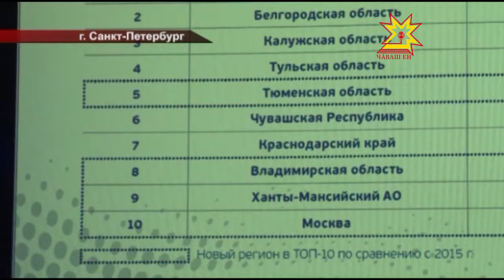Национальный рейтинг состояния инвестиционного климата регионов-2016.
Национальный рейтинг состояния инвестиционного климата регионов-2016 стал одной из самых обсуждаемых тем Петербургского экономического международного форума. Панельная сессия, на которой презентовали результаты рейтинга, собрала столько участников, что они едва разместились в зале. Напомним, Агентство стратегических инициатив составляет  рейтинг уже третий год, наша республика присоединилась к проекту в 2014 году, и успела подняться с 9-й строчки на 6-ю.